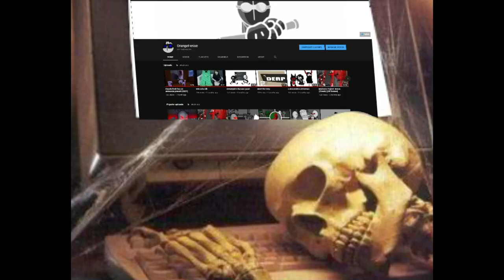Madness Animation Dump 1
a bunch of madness tests i made over the past week or 2